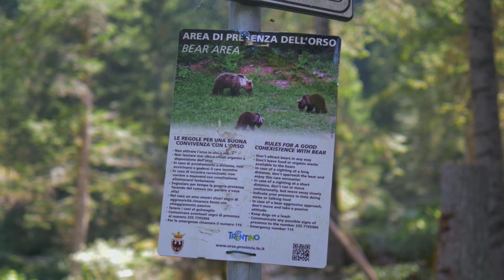GROSSES TRUITES en eau claire - Alps fishing tour Ep4 - Italie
Toujours en Italie dans les dolomites pour une pêche de la truite aux leurres en torrent. Une eau cristalline et de belles surprises au programme dans un cadre incroyable ! Quel spot !

N'hésitez pas à commenter et liker cette vidéo si elle vous a plu.

Articles: Rendez-vous tous les mardi à 18h sur notre site pour un nouvel article pêche

 (un grand choix de leurres et accessoires pour la pêche sportive)